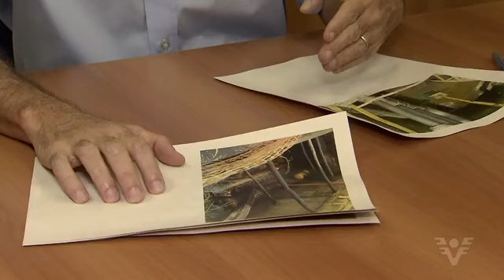Barreiras controlam vazamento de petróleo que atingiu 5 km de rio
Pelo menos 5 km de extensão do rio Cubatão (SP) foram afetados pelo vazamento de petróleo de um terminal da Petrobras - Transpetro na última terça-feira (22). Já na manhã desta quinta-feira (24), equipes contratadas pela empresa continuam trabalhando na remoção e contenção do óleo que ainda permanece em alguns pontos do rio. Segundo a Companhia de Saneamento Ambiental do Estado (Cetesb), o vazamento está controlado pelas barreiras.
Apesar disso, técnicos da companhia devem permanecer no local do acidente durante todo o dia para coletar informações e acompanhar os serviços.
"Temos quatro barreiras de contenção e pelo que pude observar agora cedo nenhuma quantidade significativa parou nesses pontos. Mas ainda é possível notar algumas borras e aquele brilho do óleo que fica na água. Vamos seguir acompanhando ao longo do dia", explicou o engenheiro da Cetesb em Santos e Cubatão, Pedro Paulo Chagas Marinho.
Para conter o vazamento ao longo do rio, são usados barreiras e mangueiras de sucção para sugar o produto que vazou. Na última quarta-feira (23), a Cetesb informou que os danos causados com placas de óleo se espalharam por pelo menos 5 km do rio.

Problema em terminal da Petrobras - Transpetro afetou o rio Cubatão.
Cetesb avaliou que situação está sob controle, mas remoção ainda é feita.